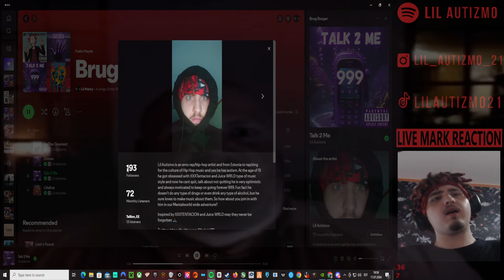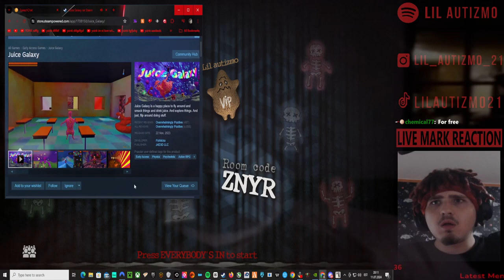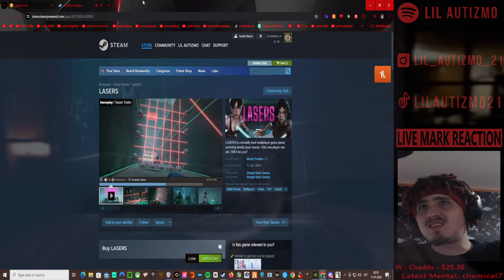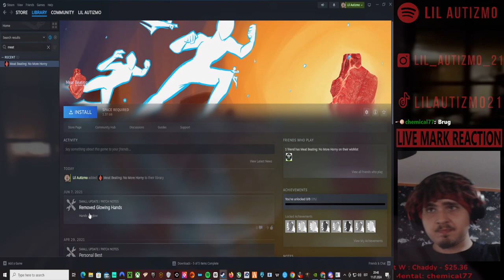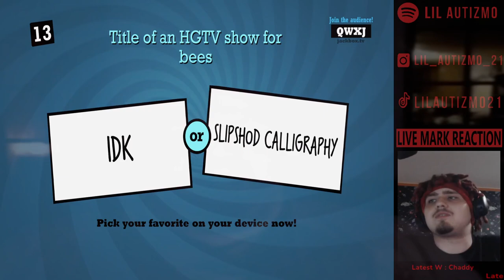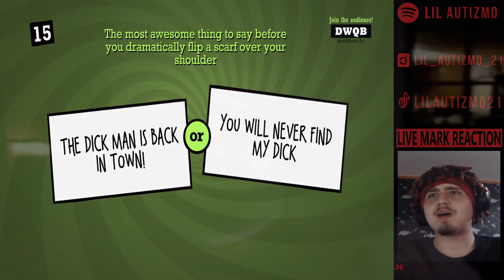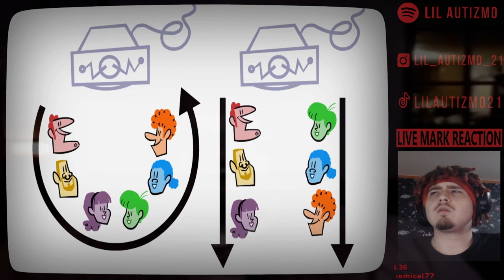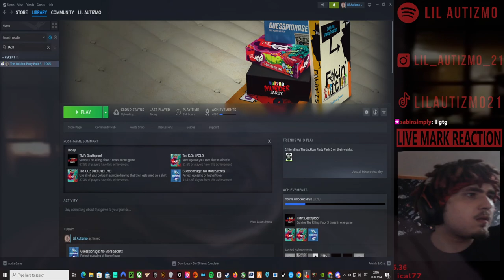🟥 Lil Autizmo 🟥 No Man's Sky🟥 Brug Galaxy + Jackbox 🟥Full Stream! 11 🟥